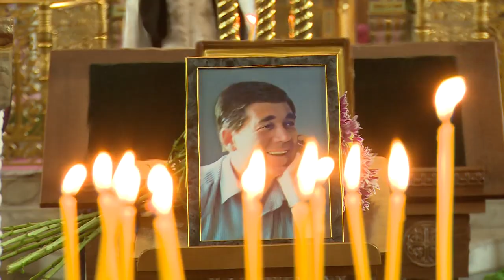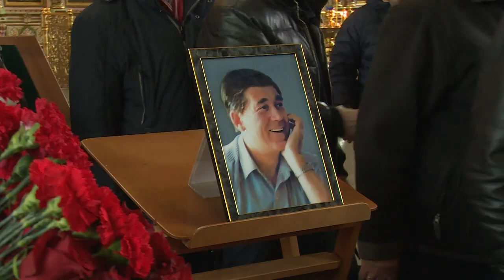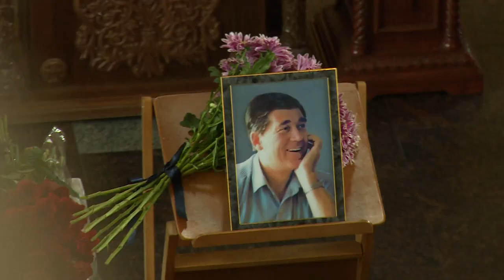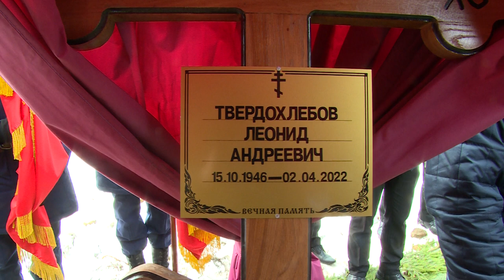В Щёлково состоялось прощание с экс-главой муниципалитета Леонидом Твердохлебовым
Вчера в Щёлкове простились с Леонидом Твердохлебовым, бывшим Главой Щёлковского района и его Почётным гражданином. Траурные мероприятия прошли в Соборе Святой Троицы.